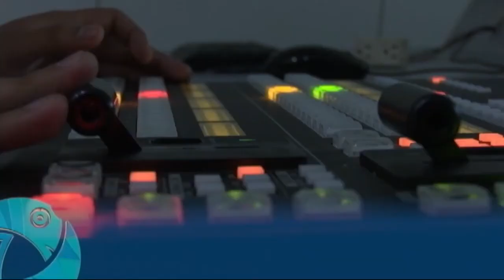Entrevista a Luis Felipe Arauz